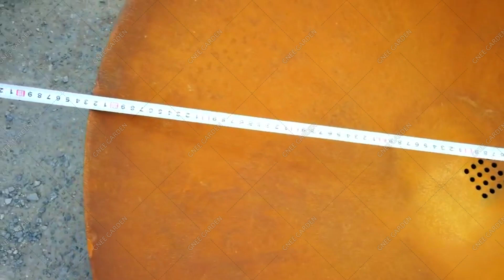Corten Fire Bowl Outdoor Gas Firepits Backyard Fire Cube Gas Fireplaces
Corten fire bowl heavy duty outdoor barbeque cast iron fire pit.